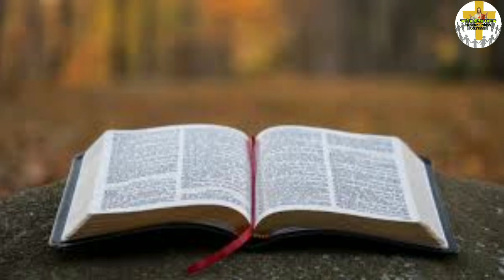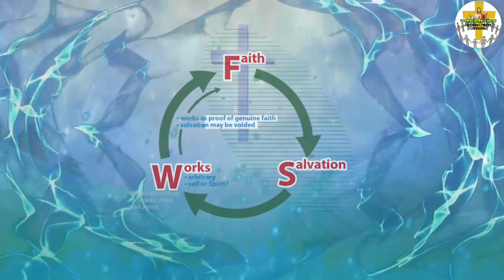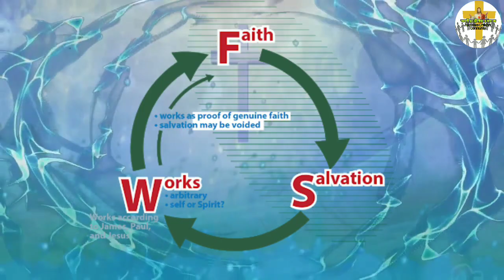Is Salvation through Faith alone? || উদ্ধাৰ কেৱল বিশ্বাস নে, বিশ্বাস আৰু কৰ্মৰ যোগেদি?|| ACC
Dear viewers, this message is on the conflict that has been there among Christian theologians for years. Salvation through faith alone or faith plus work needed? There my attempt is to proof that Paul and James did not disagree to their teaching but we make it more complication. To know about it please watch the video.

God bless you all!

1》 This video has no negative impact on anyone.
2》This video is also used for Teaching/Motivational purposes.
3》This video is Transformative in Nature.
4》 I ONLY used bits and pieces of videos and photos to get the point across where Necessary.